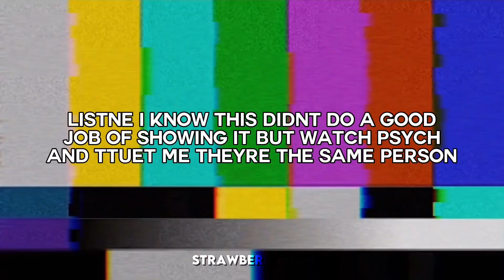Helbram & Shawn Spencer voice-swap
This has been sitting in my CapCut for a month and I just wanna get it out💀💀ANYWAY WATCH @Psych ‼️